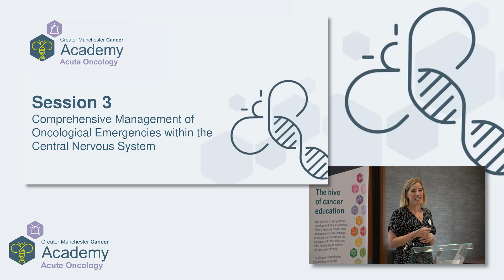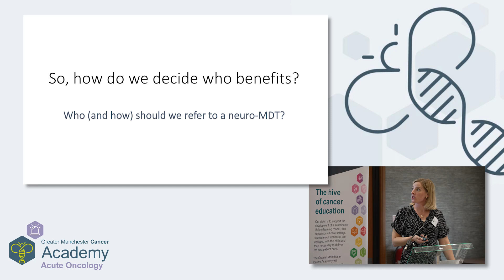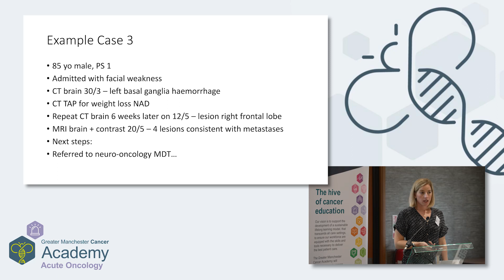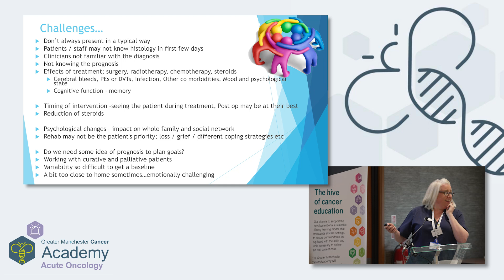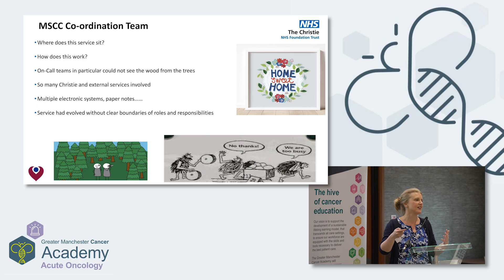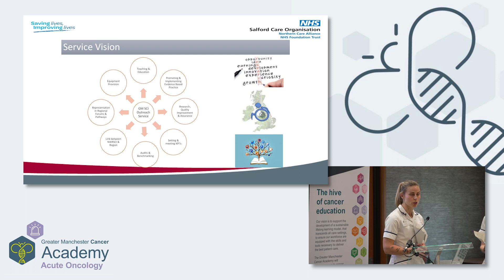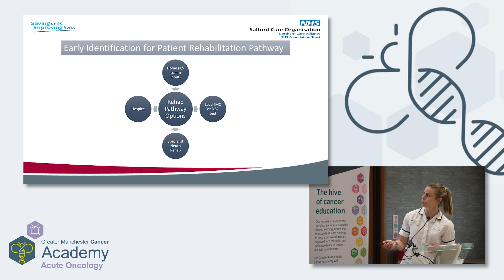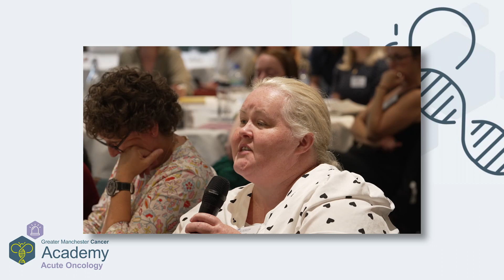AO Education Event 2023: Session 3 - Comprehensive Management of Oncological Emergencies